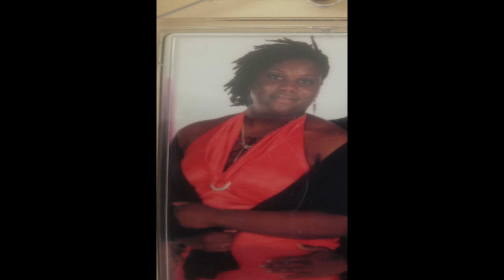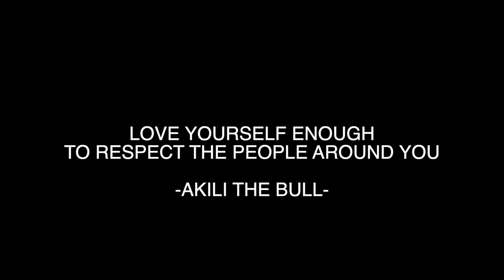Trans Guy Schools His Barber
I Had The Opportunity to Have a conversation in the Barber Shop and learn more about my client that's Trans Man.